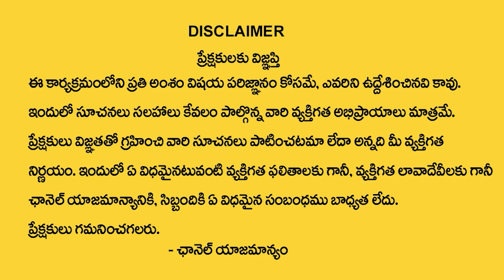MBBS in Georgia | University Geomedi | Bhagyalakshmi Educational Services